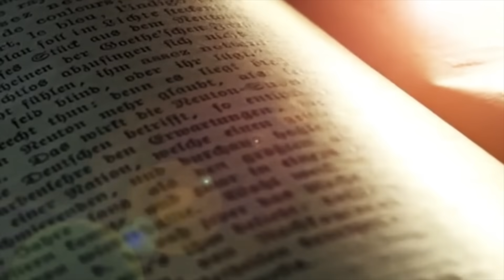EP13 I นิยายธรรมเรื่อง สามเณรแก้ว ตอน พบเพื่อนเก่าในอดีตชาติ มาเกิดเป็นพญานาค